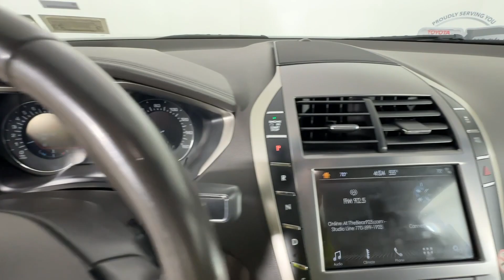2018 Lincoln MKZ Newnan, Peachtree City, Carrolton, Fayetteville, Union City P4457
Burgundy Used 2018 Lincoln MKZ available in 2 Herring Road, Newnan, Georgia at Toyota of Newnan. Servicing the Newnan, Peachtree City, Carrolton, Fayetteville, Union City area.

This vehicle comes with our complimentary Platinum Protection Plan. Our ASE Certified mechanics perform such an extensive inspection we can offer a fully comprehensive protection plan that offers you the peace of mind needed when purchasing a pre-owned vehicle. Call us today or come by Toyota of Newnan to see why we are your best choice when purchasing a pre-owned vehicle.brbrLeather Heated Seats Steering Wheel Controls USB / AUX Ports Bluetooth AWD 11 Speakers 4-Wheel Disc Brakes ABS brakes AM/FM radio: SiriusXM AppLink/Apple CarPlay and Android Auto Compass Dual front impact airbags Dual front side impact airbags Electronic Stability Control Emergency communication system: SYNC 3 911 Assist Exterior Parking Camera Rear Four wheel independent suspension Front anti-roll bar Front Bucket Seats Front dual zone A/C Fully automatic headlights Garage door transmitter Heated door mirrors Heated front seats Heated Lincoln Soft Touch Seating Surfaces Illuminated entry Knee airbag Leather steering wheel Memory seat Occupant sensing airbag Overhead airbag Radio: Lincoln Premium Sound System w/Single CD Rear anti-roll bar Rear Parking Sensors Remote keyless entry Split folding rear seat Steering wheel mounted audio controls Traction control Turn signal indicator mirrors Variably intermittent wipers Wheels: 18 Machined 5 Spoke Aluminum. 20/28 City/Highway MPG Lincoln MKZ 2018 Premiere ALL WHEEL DRIVE LEATHER HEATED SEATS AWD 2.0L I4 6-Speed Automatic with Select-Shift Burgundy